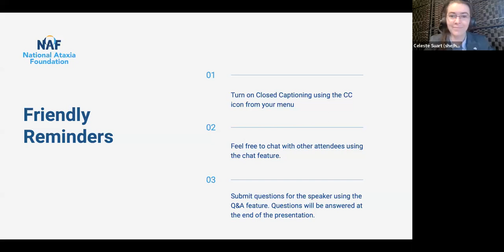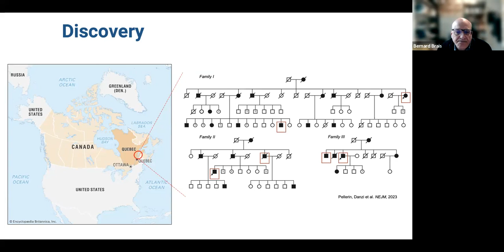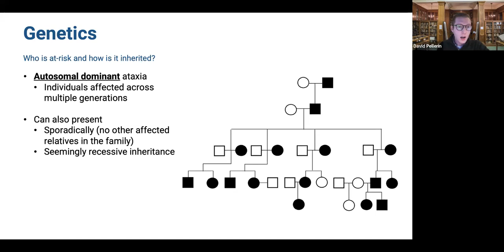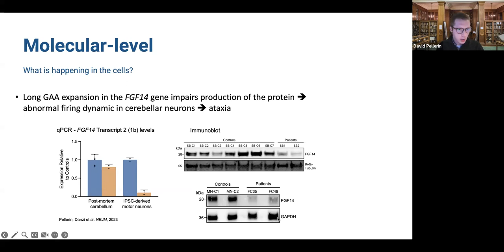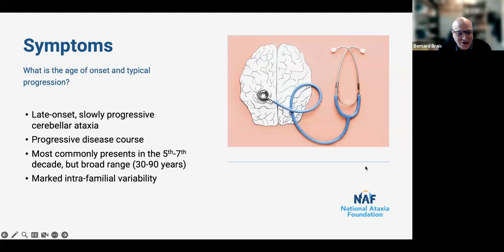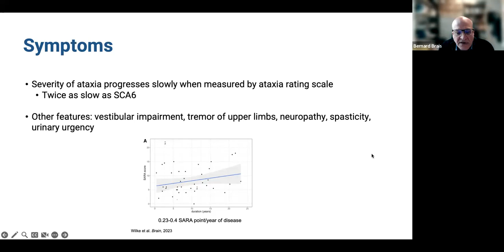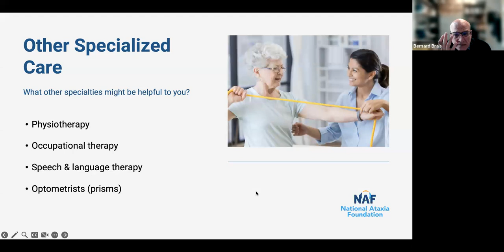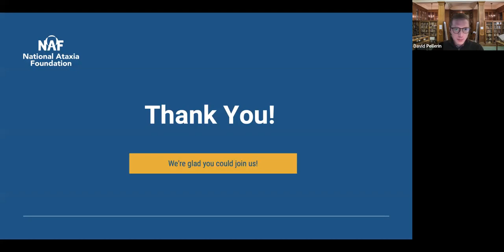All About SCA27B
SCA27B is a rare neuromuscular disease. The National Ataxia Foundation is proud to host this webinar presented by Dr. Bernard Brais and Dr. David Pellerin on November 8th, 2023. In "All About SCA27B", they gave an overview of the causes and symptoms of the disease, the typical diagnostic journey for those affected, and what to expect for clinical care.

Bernard Brais, MDCM, MSc, PhD, FRCP(C)
Title: Director
Institution: Rare Neurological Diseases Group of the Montreal Neurological Institute-Hospital of McGill University

Bio: Bernard Brais, MDCM MSc PhD FRCP(C), neurogeneticist, is Director of the Rare Neurological Diseases Group of the Montreal Neurological Institute-Hospital of McGill University. He follows a large number of ataxia patients in his clinics of the Montreal Neurological Hospital, the Montreal Lucie-Bruneau Rehabilitation Center and the Saguenay Neuromuscular Clinic. His research largely focuses on the genetic basis of neurogenetic disorders with founder effects in Quebec, with a special interest in ataxias and myopathies. Dr. Brais has played important roles in identifying causal genes for Oculopharyngeal muscular dystrophy (OPMD), Hereditary Sensory and Autonomic Neuropathy type II (HSANII), Limb Girdle Muscular Dystrophy with Quadriceps atrophy (LGMD2L), Pol III-related leukodystrophies, ZAK congenital myopathy and more recently SCA27B caused by GAA expansions in the FGF14 gene.

David Pellerin, MD, MSc, FRCPC
Title: Neurogenetics Fellow
Institution: UCL Queen Square Institute of Neurology and The Hospital for Neurology and Neurosurgery in London, UK

Bio: David Pellerin, MD, MSc, FRCPC is currently a Neurogenetics Fellow at the UCL Queen Square Institute of Neurology and The Hospital for Neurology and Neurosurgery in London, UK. He received his medical degree from the University of Sherbrooke in Sherbrooke, Canada, and subsequently completed his residency in adult neurology at McGill University in Montreal, Canada.

About the Series:

NAF is producing a series of monthly educational webinars that focus on one type of Ataxia at a time. Each month we will feature a different type. Clinical experts will join us to take a look at the causes and symptoms of the disease, the typical diagnostic journey for those affected, and what to expect for clinical care. Research experts will teach us how the disease is studied and give an overview of the current state of research and drug development.